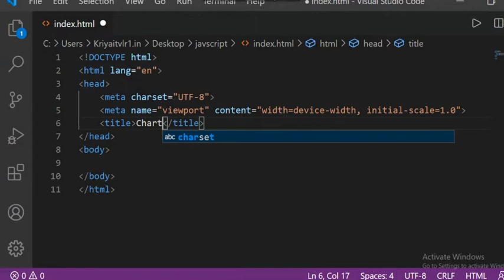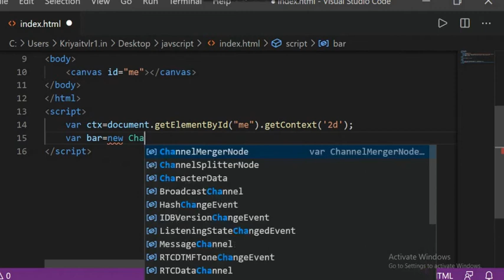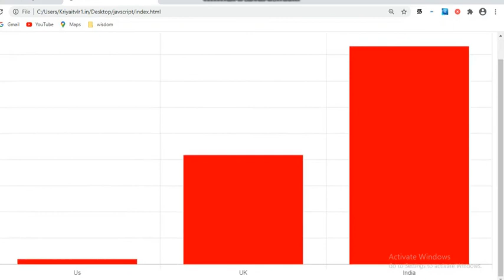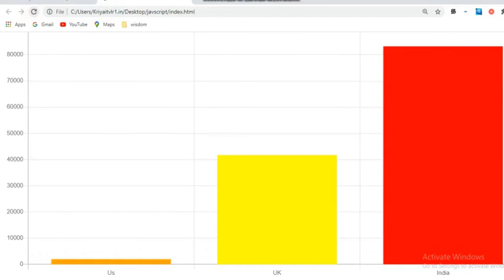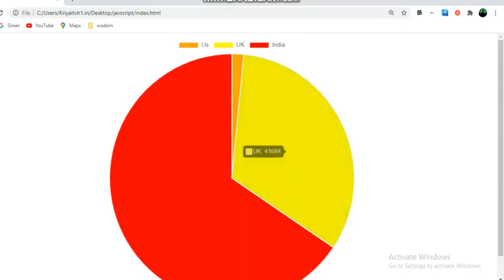how to create chart in javascript | using chart.js | javascript tamil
in this video you learn how to create chart in webpage using javascript. i'm using javascript library called chart.js
chart.js is a javascript library . is easy to create a dataset . in this video i'm create two type of popular chart
one is : bar type
second : pie type
js comes with built-in chart types:
line.
bar.
radar.
doughnut and pie.
polar area.
bubble.
scatter.
how to create chart in javascript | using chart.js
javascript tamil